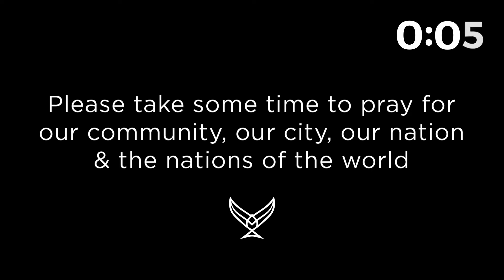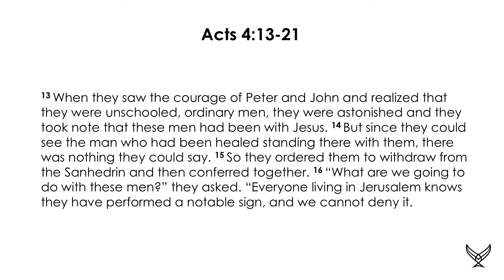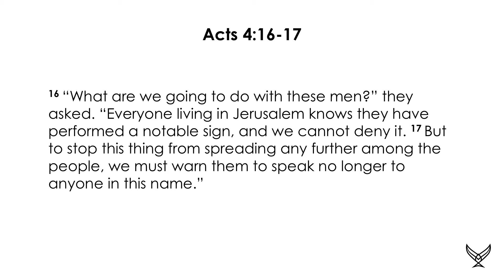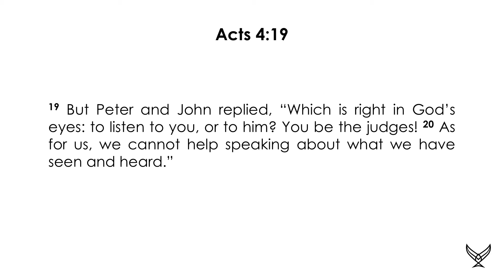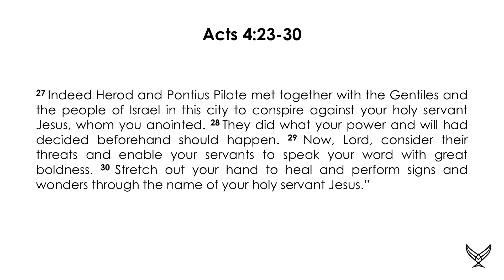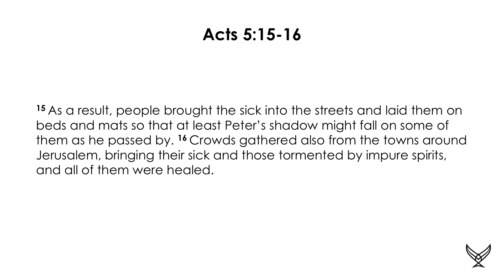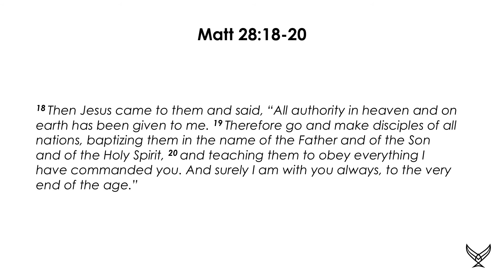Steeple Church Online -April 26th 2020